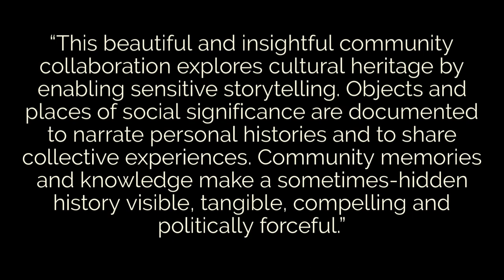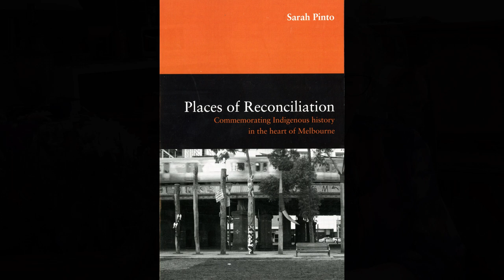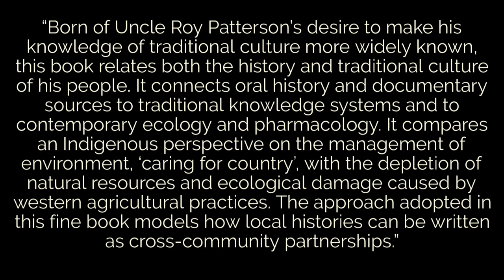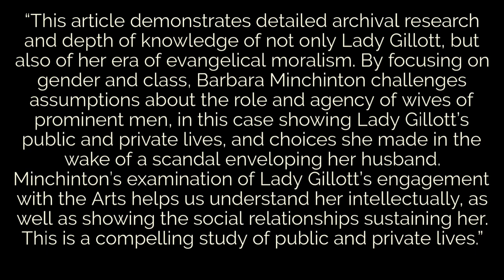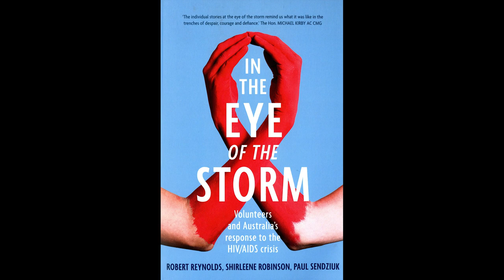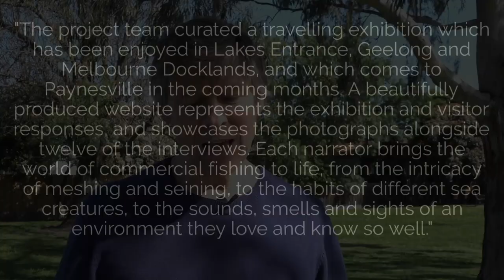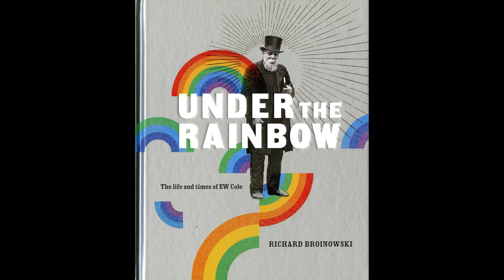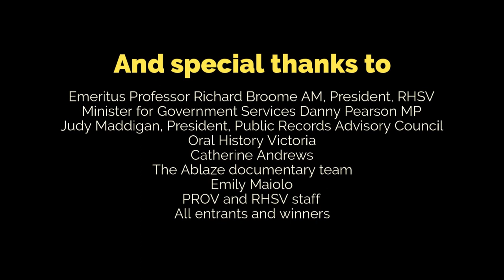Victorian Community History Awards 2021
Welcome to the 2021 Victorian Community History Awards!

The Victorian Community History Awards celebrates the contributions made by Victorians who are preserving the state’s rich and diverse history.

Just like last year, this years ceremony will be held online. Tune in at 4:30pm Wednesday 27th October 2021 to hear all of the winners announced.

The 2021 nominees tell stories ranging from war and industry, to pandemics, sport and murder, and include biographies, articles, feature-length documentaries and interactive digital experiences.

The rich histories of Aboriginal and LGBTQ+ people across Victoria feature prominently in the shortlist, alongside many untold stories, including the hidden past of Little Lon in Melbourne and the fishing families of Queenscliff.

Projects also explore the histories of major Indigenous cultural leader Bill Onus, prominent Goldfields businesswomen Fanny Finch, bookseller EW Cole, and the last man to be legally executed in Victoria, Ronald Ryan.

All shortlisted nominees are up for prizes ranging from $500 to $2000 – with one to be named the winner of the $5000 Victorian Premier’s History Award. For more information on the VCHA,